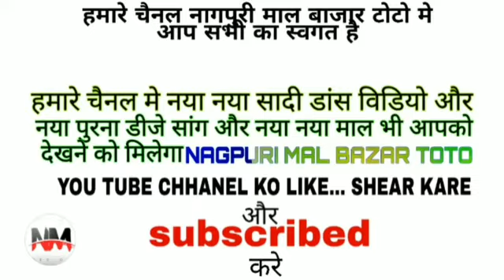new Nagpuri singer Nitesh gacha 2021 kya hua Tera Wada new 2021 dj Ramfhal 👍🙏 like share subscribe